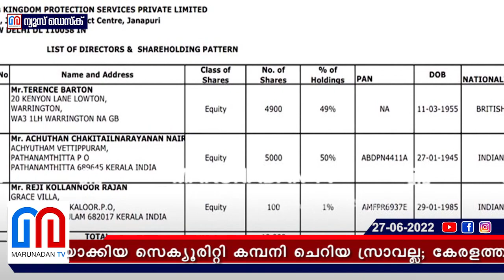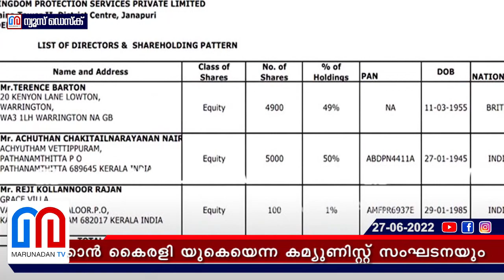യുകെ കമ്പനിയെ കേരളത്തിലെത്തിച്ച വ്യാജ സഖാവിന്റെ കഥ I kingdom india security service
ഇടതു വിരുദ്ധ യുകെ കമ്പനി കേരളത്തിലെത്തി കച്ചവടമുറപ്പിച്ചു; ബ്രിട്ടനിൽ ലേബർ യൂണിയനുകൾ നോട്ടപ്പുള്ളിയാക്കിയ സെക്യൂരിറ്റി കമ്പനി ചെറിയ സ്രാവല്ല; കേരളത്തിൽ ഇടം ഒരുക്കിയതിൽ യുകെയിലെ ''വ്യാജ സഖാവിന്'' മുഖ്യ റോൾ; ചൂട്ട് പിടിക്കാൻ കൈരളി യുകെയെന്ന കമ്യുണിസ്റ്റ് സംഘടനയും